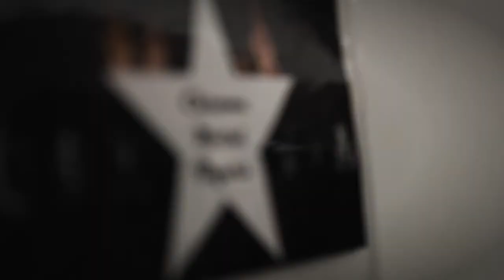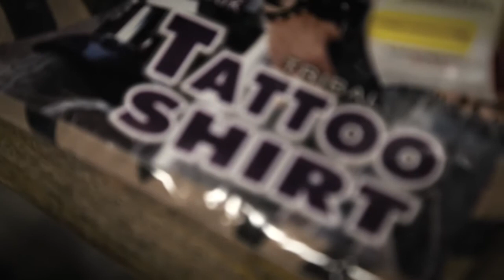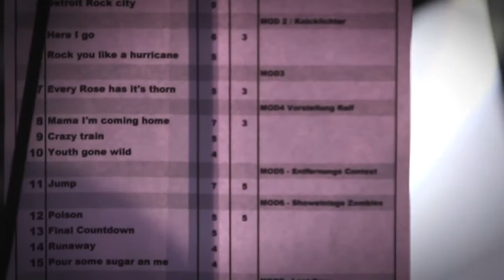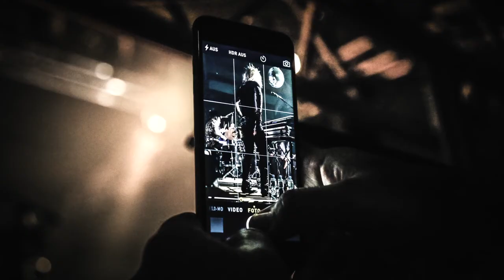Chrome Metal Tigers - exclusive backstage look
Video courtesy of Fotodesign Mangualde Fotografie Bialojan

Take an exclusive look behind the scenes. Watch Licky, Pete, Gearhard, Mike and Nevar getting ready to rock NORDWALDE on November 15th. Find out how they wrote ROCK-HISTORY...again! Grab a KLEENEX, this might be the last time you'll seeyour heroes on stage. ! Will the Chrome Metal Tigers EVER come back? Well, we'll see.